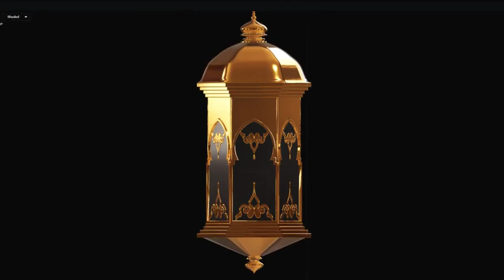Ramadan Kareem best intro opner//copyright free//islamic template// free